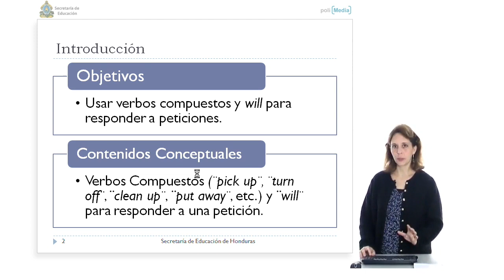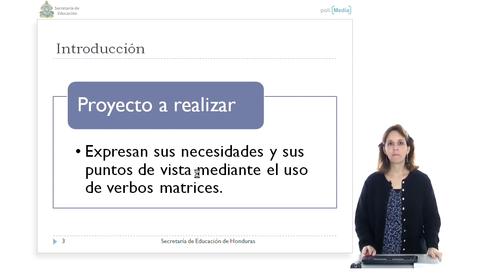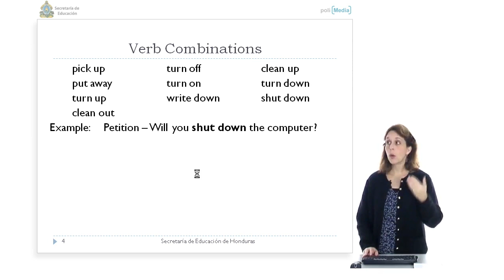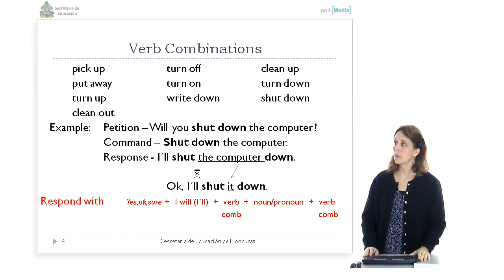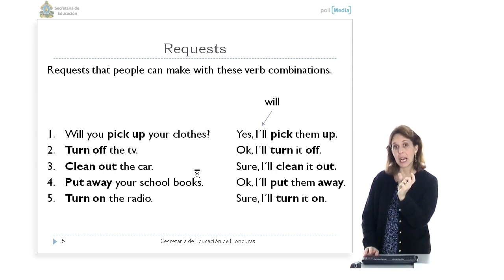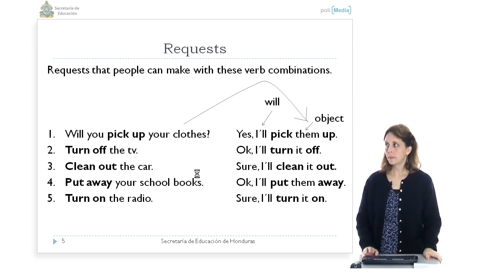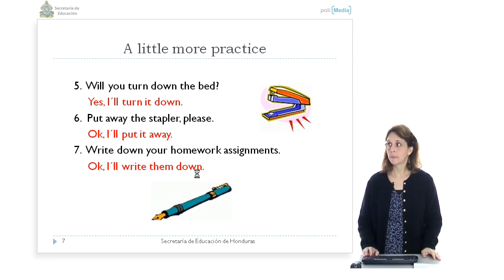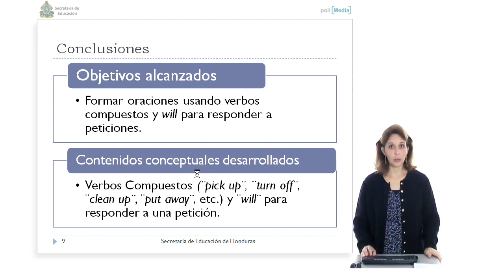Curso Educativo Honduras 10. Inglés Técnico I (Alumnos). Uso de verbos compuestos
Uso de verbos compuestos Autor: Lisa Allen